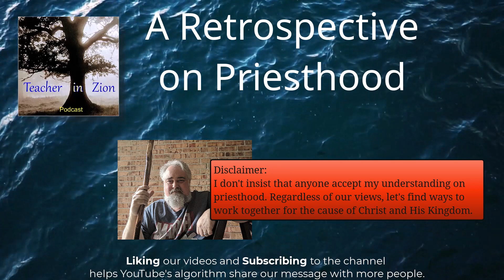A Retrospective on Priesthood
Not too long ago, I did a 3-part series on the podcast called “Is Priesthood even a thing?” Fully expecting to become an outcast, I was surprised to find a mostly positive response. Those videos became by and far the most popular videos I have done. The purpose of this episode isn’t to capitalize on the success of those videos. I genuinely feel that the series is fairly thorough. However, since putting out those videos, I’ve had quite a few conversations on that topic with folks. While the responses have been mostly positive, I know there are those who think I’m deceived. It raised an alarm with a couple of people from the church organization I have been a member of since I was 18 years of age.  As time passes I continue to receive additional insight by way of the Spirit. And because of that, and from some of the discussions I have had with people, I began to realize that I may need to briefly touch on this topic for the sake of greater clarity.